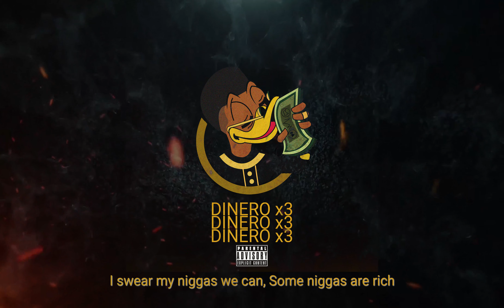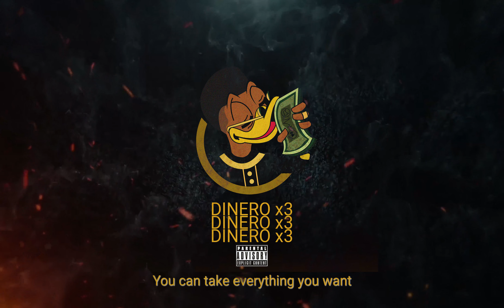Jeannotski - DINERO X3 (English Lyrics)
Produced by Elie Nushi, Mixed and Mastered by Question Music